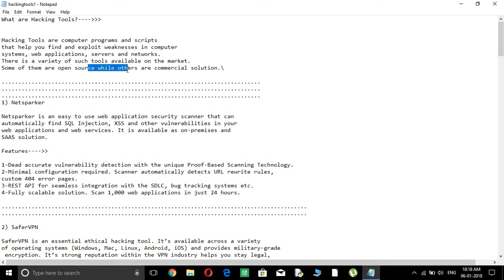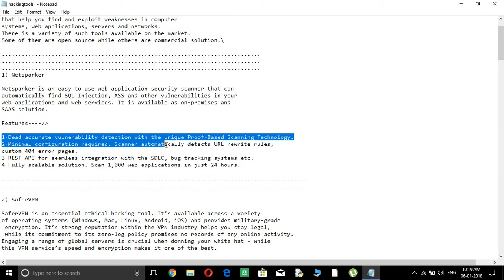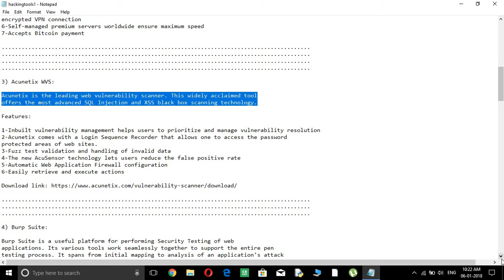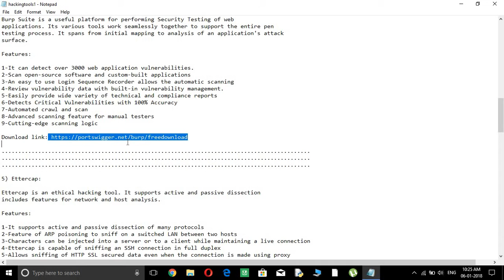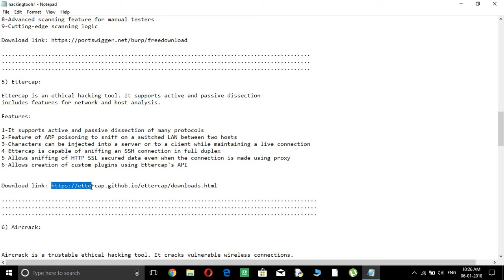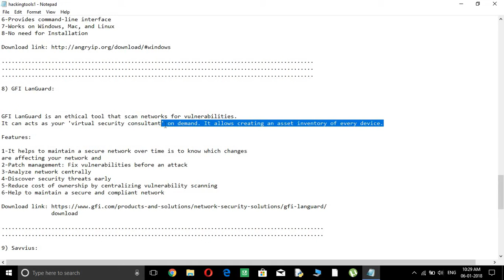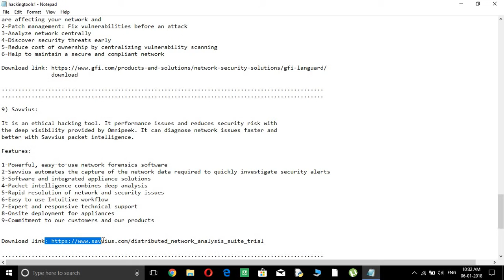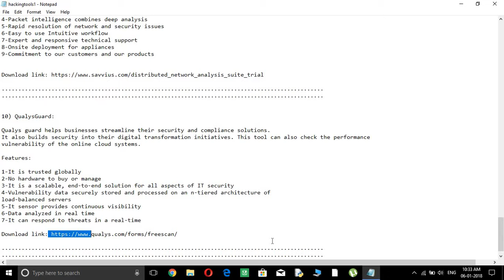ETHICAL HACKING FREE CLASS ONLINE-HACKING TOOLS||ETHICAL HACKER|| HINDI/ENGLISH